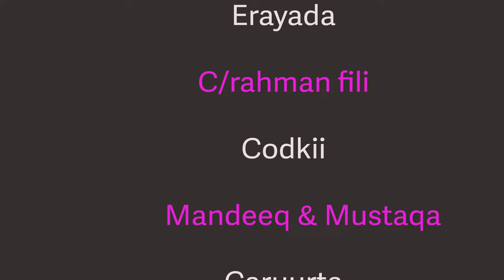Heestii| Waan awoodaa| kooxda Astaan ubad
Erayada : Abdirahman fili
Laxanka: Gacan
Qaadista Muuqaalka: Amiira Qurux iyo Akram fuad